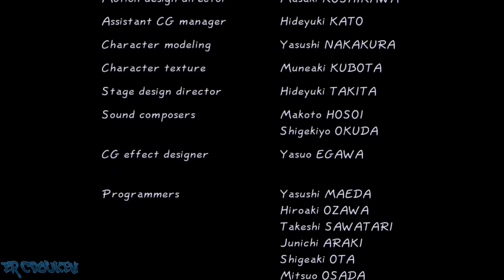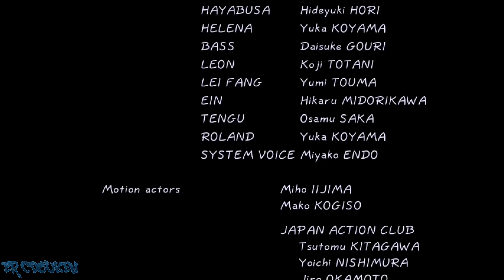Dead or Alive 2 (Dreamcast) - Lei-Fang Story Playthrough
Another DoA2 playthrough. This time I play as Lei-Fang in her C4 costume. I didn't quite 1cc because of Jann-Lee being rude, but I'll take a 2cc.

By the way, you might noticed that compared to my Ayane video, the graphics look sharper here. That's because I switched from Redream to Flycast, and I had graphic settings on 2x the native. Boy it looks much better.

I decide to keep the match I lost in for this one since this playthrough is short anyways.

00:00:00 Title/Character Select
00:00:25 vs Zack
00:01:00 vs Tina
00:01:37 vs Gen-Fu
00:02:17 vs Helena
00:03:01 vs Bass
00:03:40 vs Jann-Lee
00:04:59 vs Tengu
00:06:01 Ending/Credits